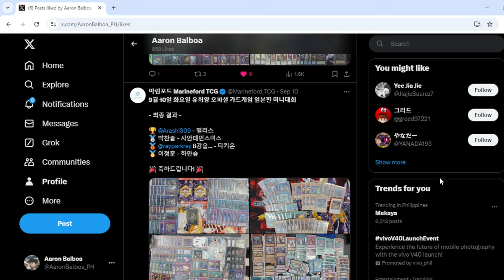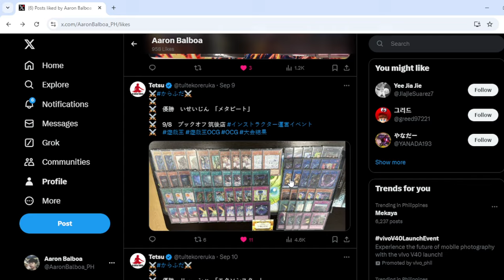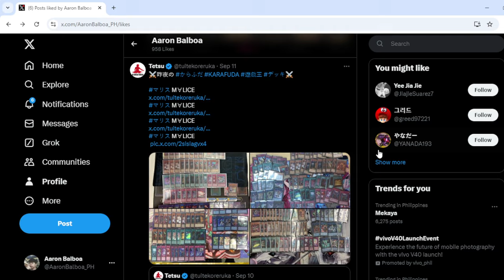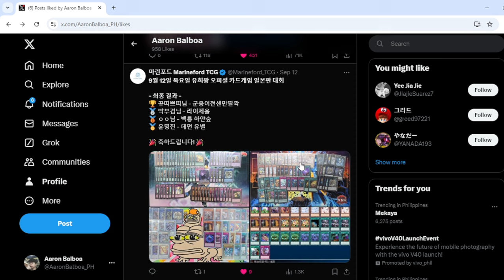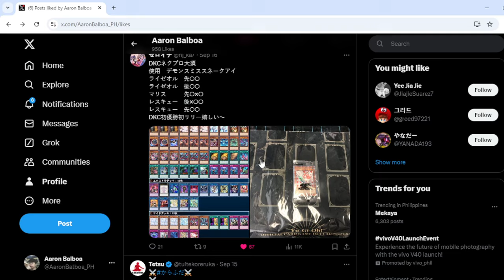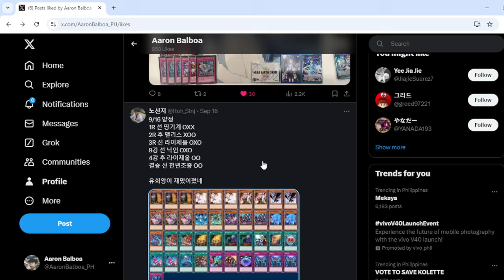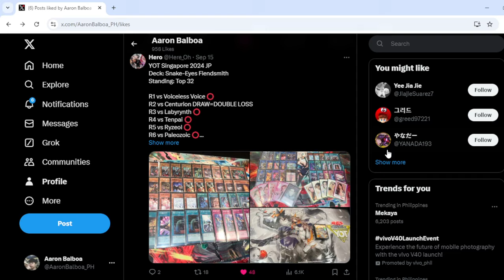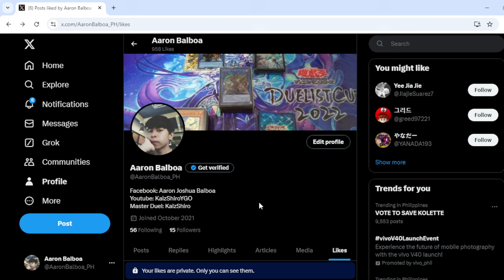Yu-Gi-Oh! - OCG Metagame Report And Deck List Reviews Post SD47 | Sep 10 - 17, 2024